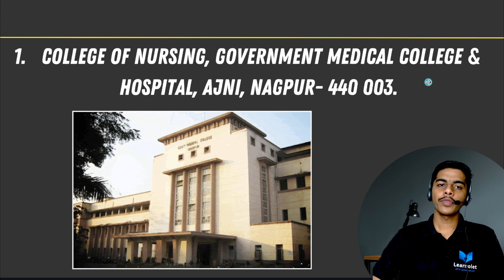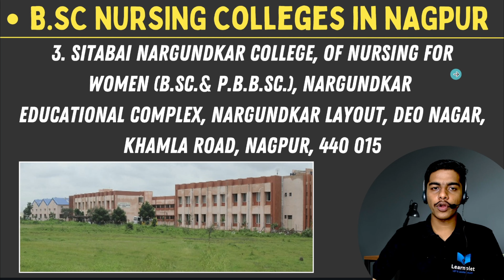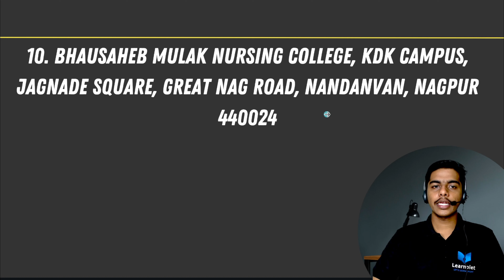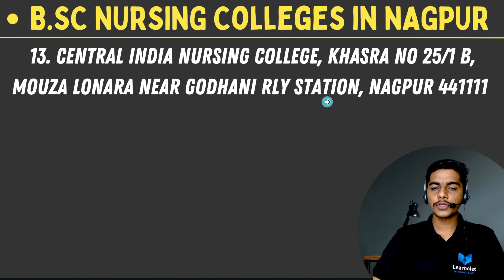MH Nursing CET 2024 | BEST BSc Nursing Colleges in Nagpur 2024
Hello Guys,
In this video Unacademy's Ex-Educator Aniket Mane will talk about "MH Nursing CET 2024 | BEST BSc Nursing Colleges in Nagpur 2024

tags & keywords,